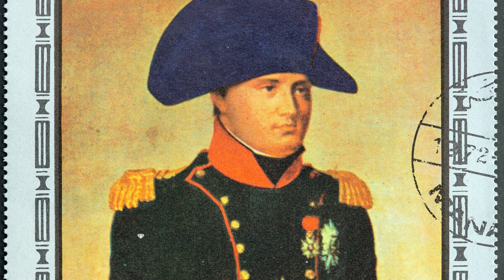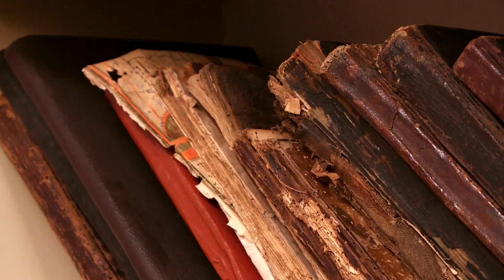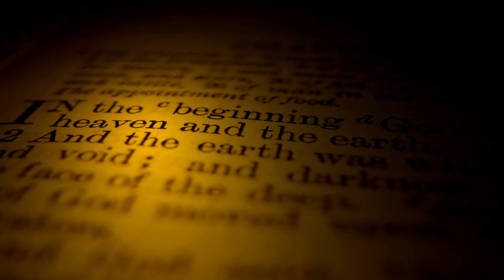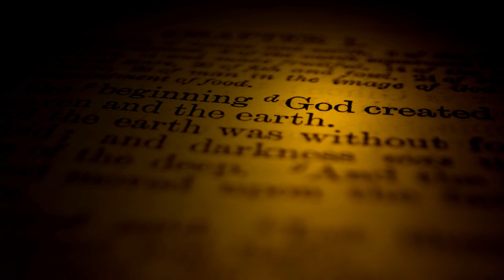Napoleon Bonaparte: An AMAZING Faith Story of a Catholic Revert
In the realms of history few figures have left a mark like Napoleon Bonaparte. He conquered vast territories and reshaped Europe. But he also had a fascinating faith journey.

Napoleon's life began on the island of Corsica, where he was born in 1769 and was raised in a Catholic family. As he grew older and ventured into military studies, Napoleon was exposed to enlightenment ideas and an intellectual environment, which was very critical of religion. This challenged the foundation of his faith, leaving him torn between the beliefs he grew up with and the allure of enlightenment thinking. Amid the chaos of the French Revolution, he wrestled with doubts about the role of religion in society and the existence of God.

During this tumultuous period, Napoleon was rising through the ranks of the military. In the early days of his rise to power, Napoleon's ambitions knew no bounds. With an iron fist, he pursued his vision of a unified France, often at the expense of the Church. During the revolutionary fervor of the late 18th century, he saw the Catholic Church as an opponent to his plans for a centralized state. Churches were closed and clergy were persecuted.